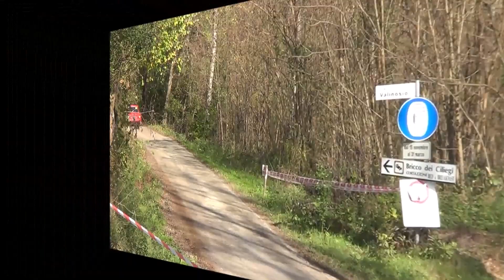LA GRANDE CORSA 2019 RALLY STORICO P S 3 SETTIME CORTANDONE